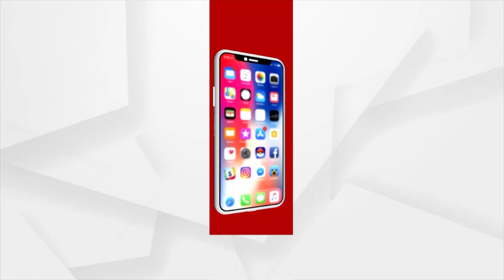Urban Polls 2022: Campaigning ends, all eyes on Odisha's civic polls now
The Stage is set for the urban local body (ULB) polls on March 24 as campaigning came to an end on 22 March.